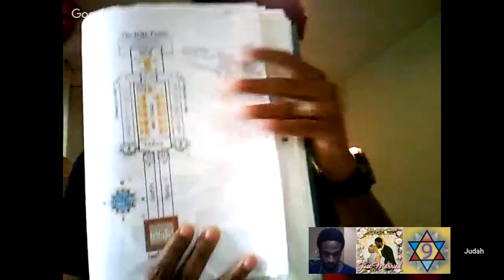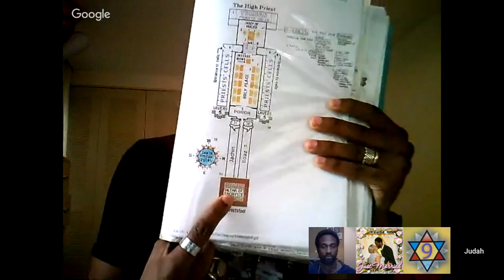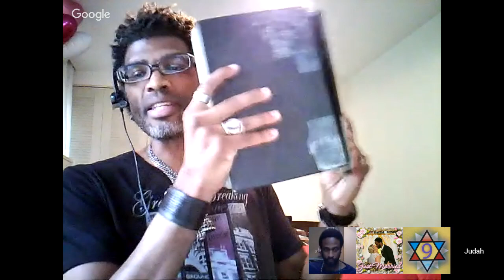TORAH KNIGHTS RADIO - MASHAL DISCUSSION DIVIDING THE SPOILS AND TEMPLE KNOWLEDGE.June 16 2017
Yahawah achad!Spalms 94:16